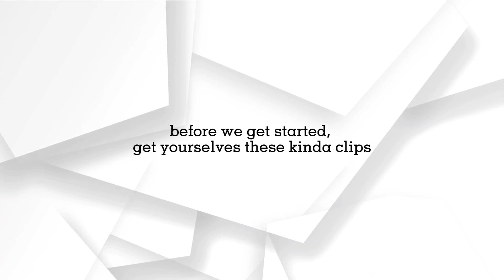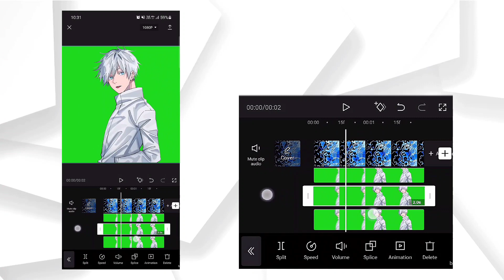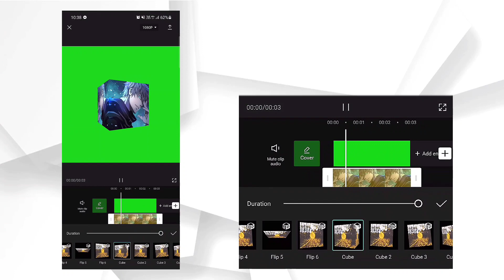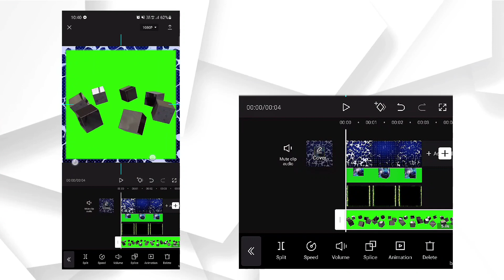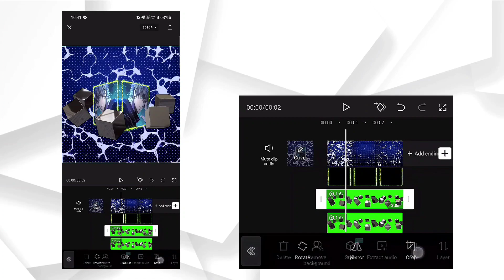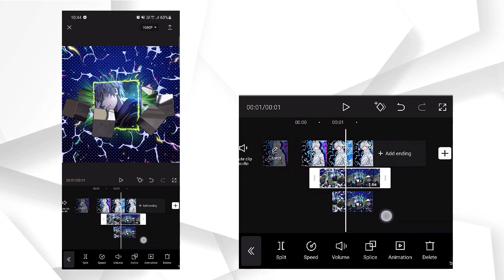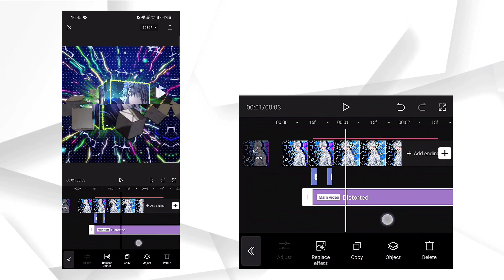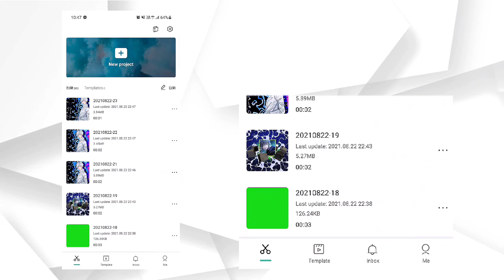Smooth Transition Tutorial | CapCut [transition used on my Gojo edit]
I HAVE NO RIGHTS ON ANY ELEMENTS USED IN THIS CONTENT.

Ac: @LuKremBo
overlays (IG): @videooverlays , @vsmt.overlays, @rays.overlays